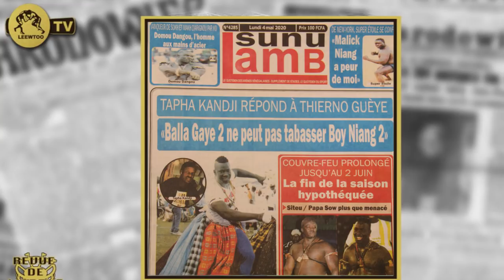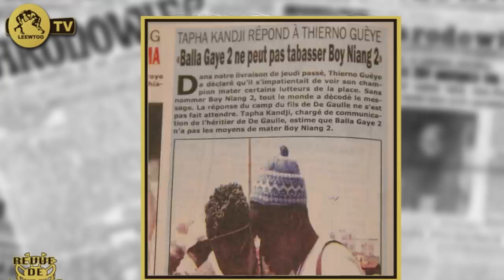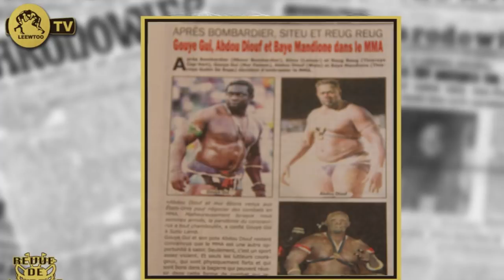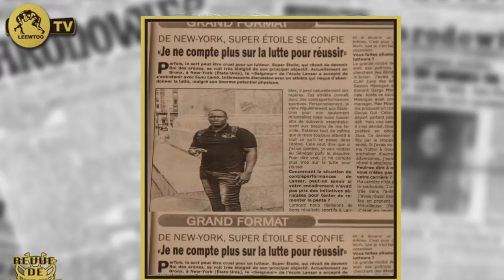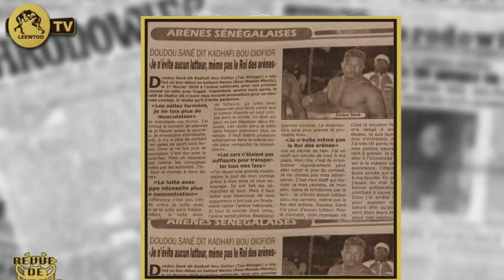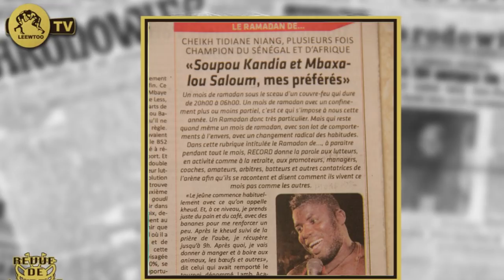REVUE DE L'ARANE DU 04 MAI 2020